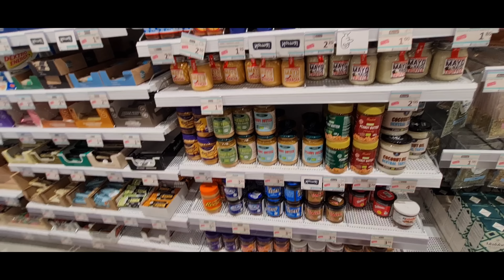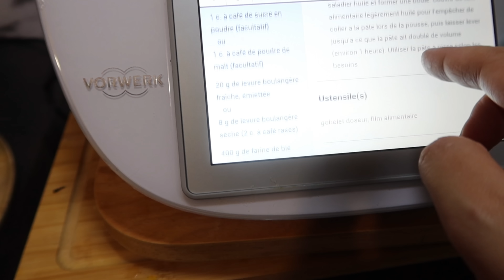🍴Recette Délicieuse 😋 sortie avec ma Fille decouvre Ma Ville // de jolie Robe //Bonplan Normal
Recette Pâtes à Pizza

30 g d'huile d'olive extra vierge, et un peu pour
le saladier
220 g d'eau, à température ambiante
1 c. à café de sucre en poudre ou 1 c. à café
de poudre de malt
20 g de levure boulangère fraîche, émiettée ou
8 g de levure boulangère sèche (2 c. à café
rases)
400 g de farine de blé
1 c. à café de sel

Huiler légèrement un grand saladier et
réserver. Mettre l'eau, le sucre et la levure
boulangère dans le bol, puis mélanger 20 sec/
vitesse 2.
Ajouter la farine, l'huile d'olive et le sel, puis
activer le mode Pétrin y/2 min. Mettre la pâte
dans le saladier huilé et former une boule.
Couvrir de film alimentaire légèrement huilé
pour l'empêcher de coller à la pâte lors de la
pousse, puis laisser lever jusqu'à ce que la
pâte ait doublé de volume (environ 1 heure).
Utiliser la pâte à pizza selon les besoins.